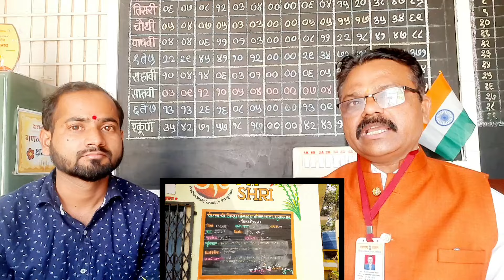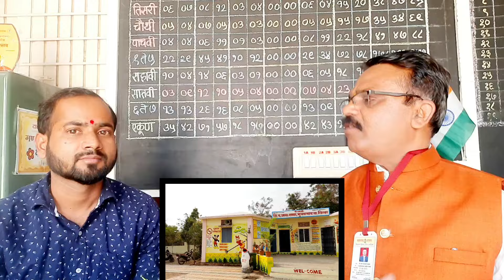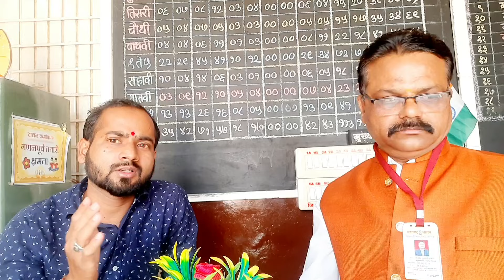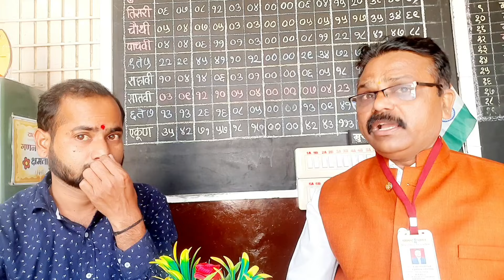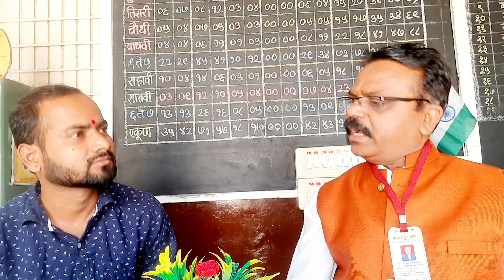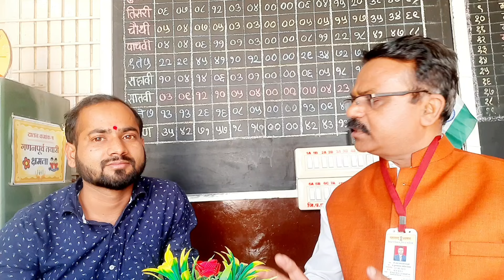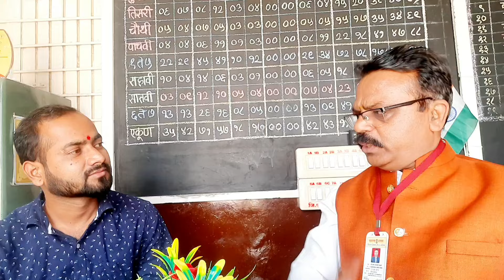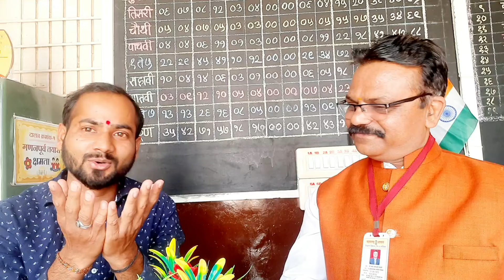पीएमश्री शाळा म्हणजे काय🤔|पीएमश्री शाळेसाठी शासनाचे निकष काय|पीएमश्री शाळा आणि बदल